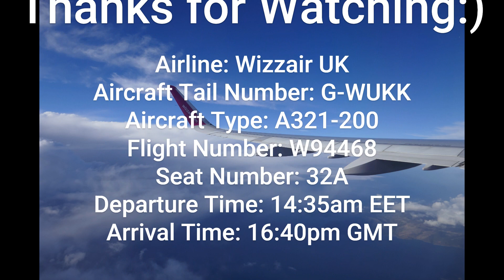Flying Wizzair Athens International Airport (ATH) to London Luton (LTN) 23/11/2022 Trip Report ✈️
Airline: Wizzair UK
Aircraft Type: A321-200
Tail Number: G-WUKK
Flight Number: W94468
Seat Number: 32A
Departure Time: 14:35pm EET
Arrival Time: 16:40pm GMT